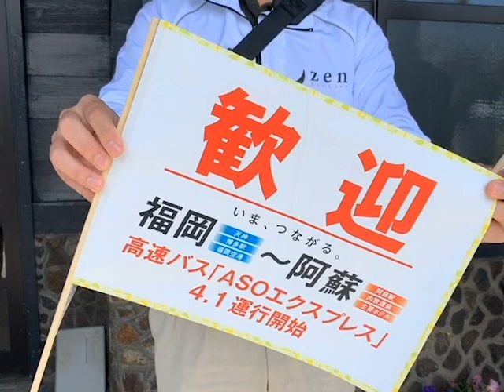ASOエクスプレス運行開始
平成31年4月1日から、九州産交バスと西日本鉄道による、福岡と阿蘇地域を往復する「ASOエクスプレス」の運行が始まりました。